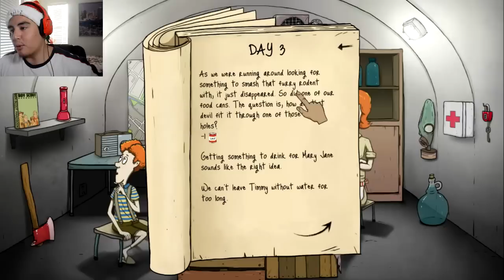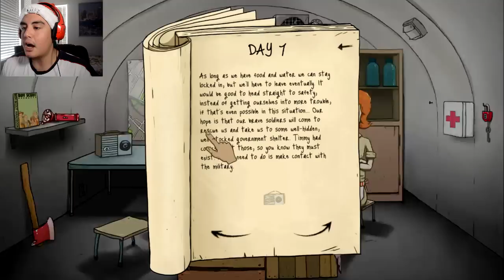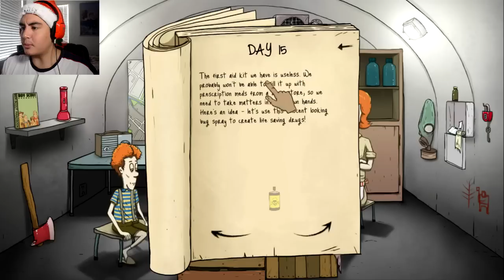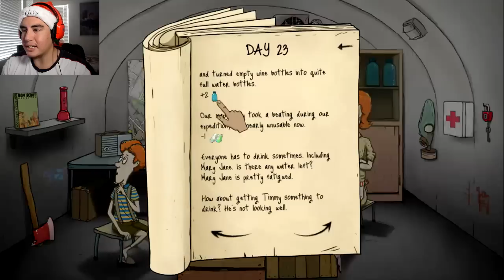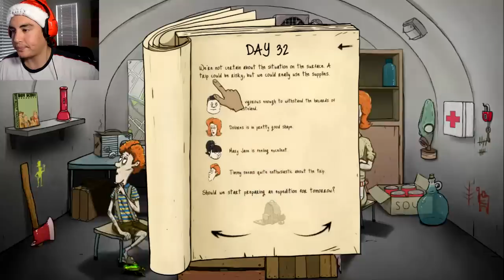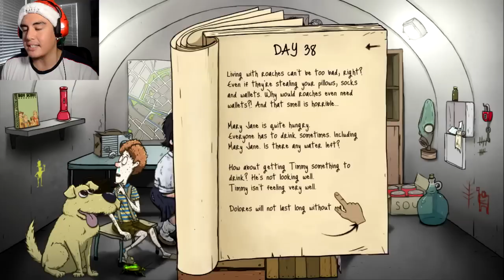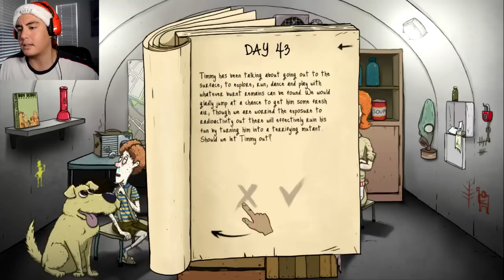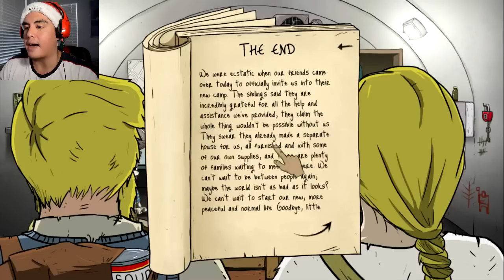THE CHRISTMAS CHALLENGE! | 60 Seconds Game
60 Seconds Christmas Challenge! If you want to recommend more challenges, write them in the comments below. Happy Holidays!